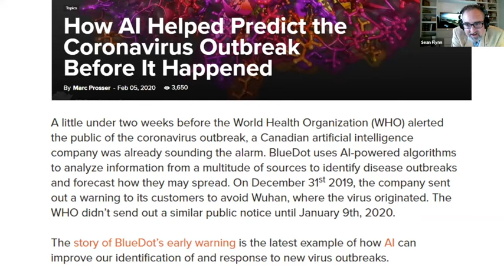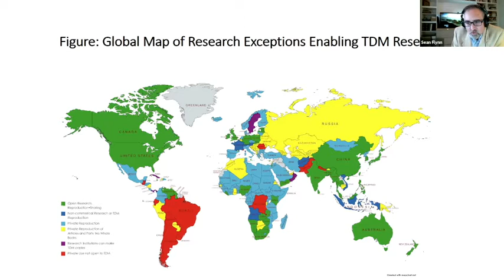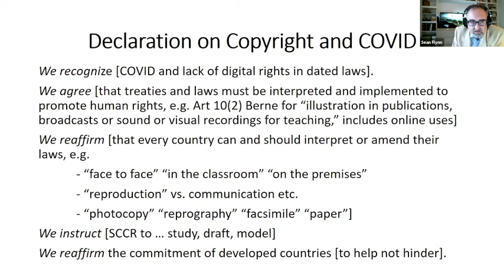Dragons’ Lair - Sean Flynn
Knowledge Ecology International (KEI) hosted a Dragons’ Lair – a pitch for WIPO’s work program for the Standing Committee on Copyright and Related Rights (SCCR). The goal was to inform WIPO delegates of some of the issues that could be discussed in the august forum of the WIPO SCCR in a quick and lively manner.